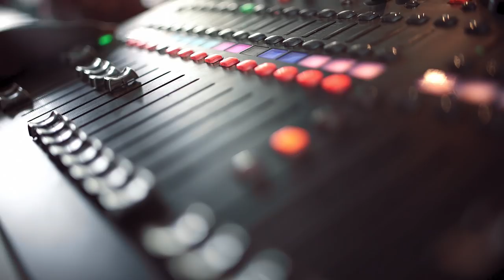I Kissed A Girl (cover) | Joyce Pring TV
JoycePringTV x PaperbugTV

A Katy Perry classic for you! :)

Follow this cool bunch:
Nikko Tirona:

Check out Backyard Kitchen + Brew in their branches:

UP Town Center
The Grove by Rockwell
Circuit Makati
Uptown Mall BGC